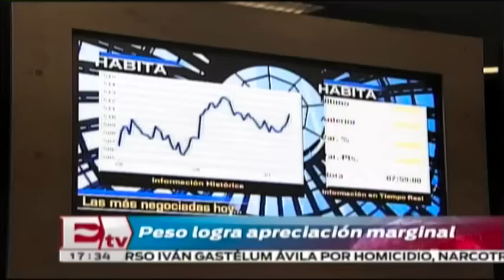Peso mexicano logra apreciación marginal / Juan Carlos de Lassé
El peso tuvo una tercera sesión de apreciación frente al dólar donde éste alcanzó una cotización de 18.88 pesos

14 de enero 2016